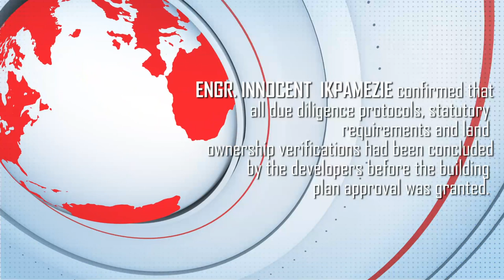DENKA SOLARCITY PROJECT OWERRI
Architectural walkthrough showing, on-going estate development called Denka SolarCity Estate, situated in New Owerri, Imo State, Nigeria.

The Project Team
Geometrix Consultants and Builders Ltd
Fidelity Bank Plc.
REVACOM
Alpha-Juris Chambers
Solarcity Housing & Commercial Estates
FPCP Consults
Metamoforces Engineering Ltd
Just3dit

If you'ld love to speak to the Architecture team, you can send an email to ;